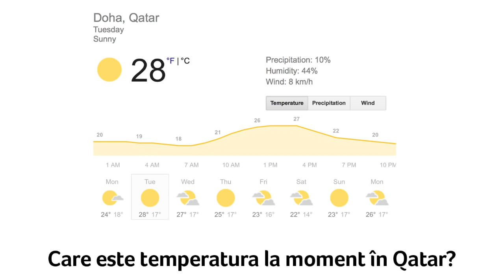Echipa Națională VLOG - Episodul 1 - Despre Qatar, Moș Crăciun și Gațcan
În ajunul meciului amical cu Qatar am decis să facem un mini-vlog cu Echipa Națională. Aflați din acest episod cum a fost anul 2016 pentru fotbaliștii moldoveni, dar și cine din jucători crede în Moș Crăciun :)

Scrieți-ne dacă vă place ideea și doriți să vedeți și alte vlog-uri cu echipa națională.